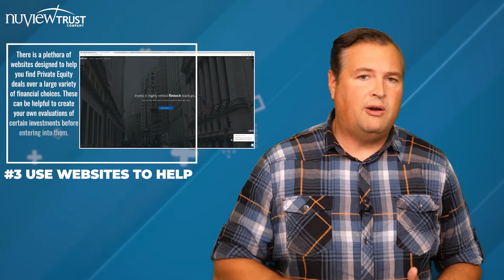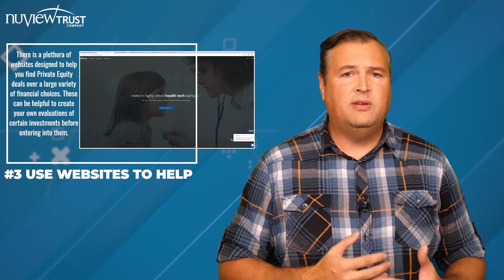5 Tips To Get You Started With Private Equity Investing In Your Self-Directed IRA - Nuview Trust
Hey! It’s Brian Poss, Director of Marketing at NuView Trust here. Today, we're here to talk about my favorite thing: private equities.
We're going to go over five tips to get you started with private equity investing in your Self-Directed IRA.

What’s To Love About Investing In Private Equity?
What I love about private equity investing is that there's a lot of power in this strategy.
When you look at the stock market, you’re looking at some of the stocks right now, and everything is so overvalued. The P.E. ratios are just off the charts.
With private equities, it's not the case.  You can get in early, and you can find good deals.
What I also love about it is that even if you have a small account you can invest in these companies.
So, for Millennials, Gen X-ers and the Gen Z-ers, this is a great opportunity to get invested in some early startup companies that have a lot of potential on the upside.

With that said, let’s get into the five tips.

Tip 1: Invest In What You're Familiar With
The first tip is simply to invest in something that you're familiar with or an industry that you've worked in.
When you look at Warren Buffet and you see some of the stocks and investments that he's done, he only invests in things that he knows.
He doesn't know technology very well, so he rarely invests in technology stocks.
It’s the same thing with private equities. Invest in something that, you know.
For me, it's technology. I know technology well. I've worked in this space for years, and I love technology. It's my passion. So, that's what I choose to invest in.

Tip 2: Pick Something In Its Early Stages
You want to pick something in its early stages. This is the best time to get in because it offers the most potential for the upside in terms of profits, growth, and valuation for the company.

When you compare the private valuations compared to the public valuations, you can see which ones have the most potential for the most opportunity for growth.

Tip 3: Pick A Site To Find P.E. Deals
You need to pick a site to find P.E. deals. Like I mentioned in the previous video, there are sites like:

These sites have lots of deals with lots of companies on there that are looking for people to invest in the early stages. Pick one of these sites and set up an account and start investing.
What's great about these sites is technologies evolve. So, you don't have to be an accredited investor to invest in private equities anymore. That wasn't the case years ago.

We go live with education almost daily.

We love to provide investors the true story of what's possible inside of an IRA, and possibly inside of a 401k.

NuView Trust
NuView IRA Processing Office, 280 S Ronald Reagan Blvd STE 200, Longwood, FL 32750

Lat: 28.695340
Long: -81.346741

00:00 - Intro
00:55 - Invest in What You Know
01:25 - Startups
01:49 - Helpful Websites
02:18 - Due Dilligence
02:35 - Get Started at NuView